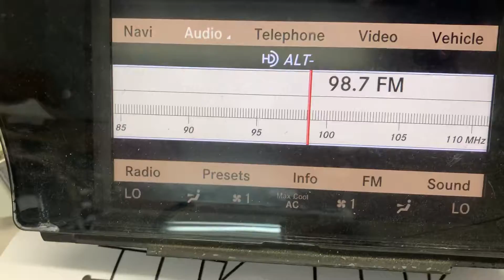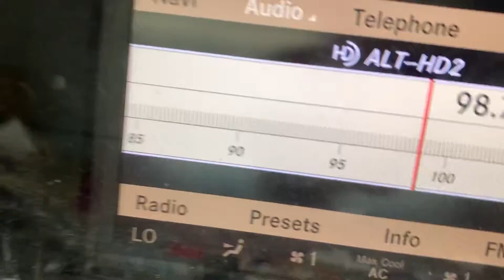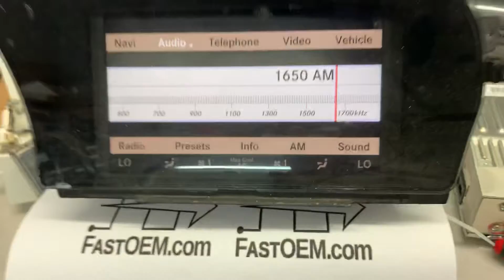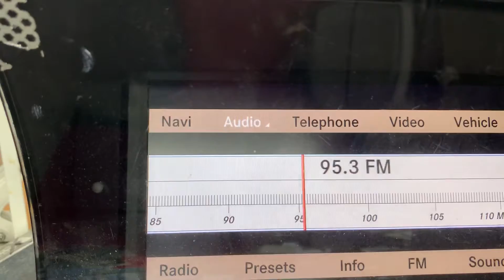1719060700 / D739 Video Shot / FastOEM.com